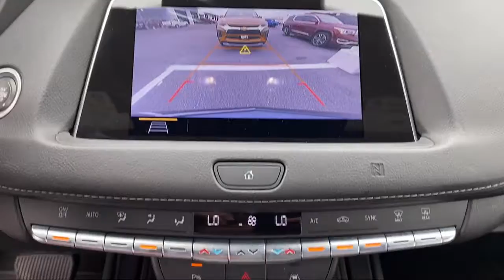2019 Cadillac XT4 Premium Luxury Sport Utility McAllen Brownsville Harlingen Port Isabel Weslaco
2019 Cadillac XT4 Premium Luxury Sport Utility Stock Number: 320342 Vin:1GYFZCR40KF151826.